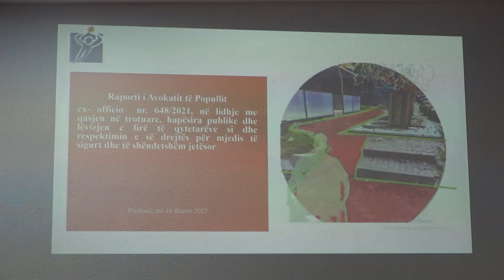Kërkohen kushte më të mira jetese në ditën e përdoruesve të karrocës